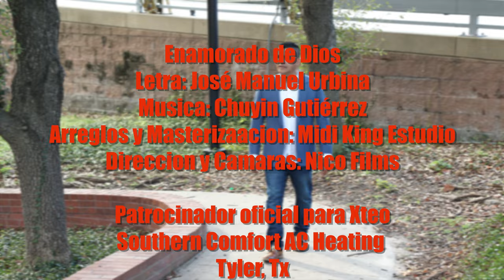Chuyín Gutierrréz - Enamorado de Dios (Video Oficial)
Escúchala también en tu Plataforma Favorita

Más de Chuyin gutierrez @CDBabyenEspanol

Segundo sencillo de Chuyin Gutierrez Enamorado de DIOS. Canción con un Gran testimonio
no es tan fácil reconocer que Dios es el camino la verdad y la vida, lo imposible para nosotros para el es posible.

Una empresa de Aire Acondicionado con licencia del estado de texas
para servicos con precios muy rasonables, para contactarlo entra a su pagina web:

gracias a los colaboradores de grabación, cabe recalcar con las personas que aparecen en las tomas son completamente voluntarios para este proyecto, especialmente mi agradecimiento con el padre Jesus Lizalde por sacar tiempo para salir en esta grabación, de igual forma, Ramiro por su Aporte Económico..

una producción de Xteo Chuyin Gutierrez con licencia por el estado de texas

grabado mezclado y mazterizado en MIDI-KING estudio Record
video grabado en nuestra señora de guadalupe 1124 beech st baytown tx
y down town houston tx.

Gracias por tu Apoyo., si deseas COLABORAR para nuestro próximo proyecto en la parte de arriba esta la información de contacto. gracias que Dios los bendiga.